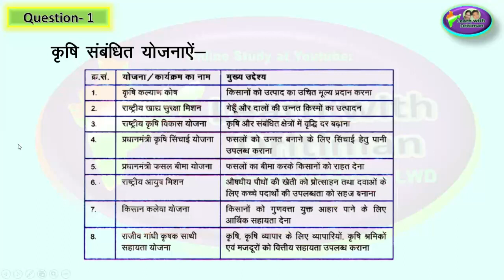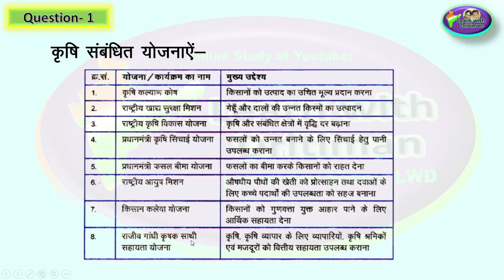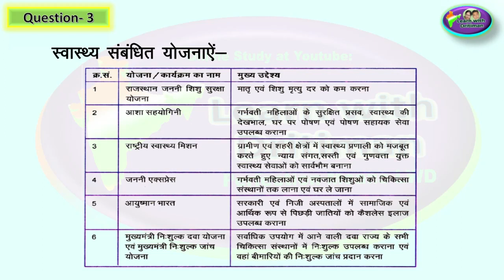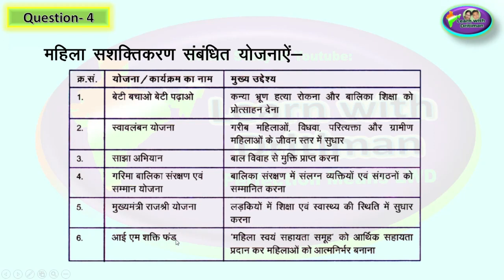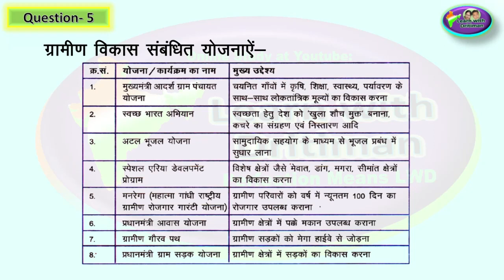rajasthan gk class-8 | ch-7 विकास योजनाएं | Rpsc | reet | 1st ग्रेड 2nd ग्रेड | NCERT | RBSE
rajasthan gk class-8 | ch-6 | Rpsc | reet | 1st,2nd graderajasthan gk class-8 | ch-4 जनसंख्या | Rpsc | reet | 1st,2nd grade
rajasthan gk class-8 | ch- | Rpsc | reet | 1st,2nd graderajasthan gk class-8 | ch-2 | 1857 का स्वतन्त्रता संग्राम और राजस्थान | Rpsc | reet | 1st,2nd grade